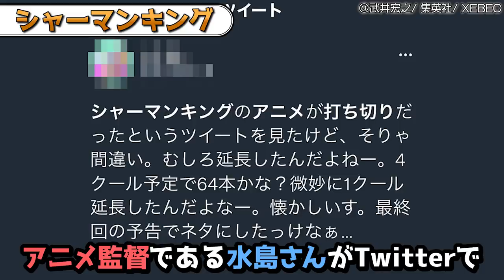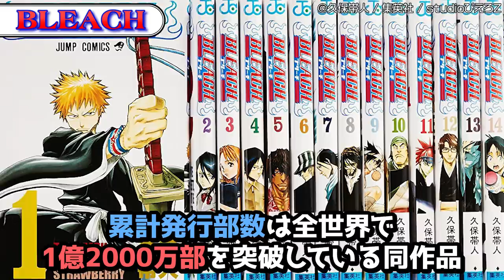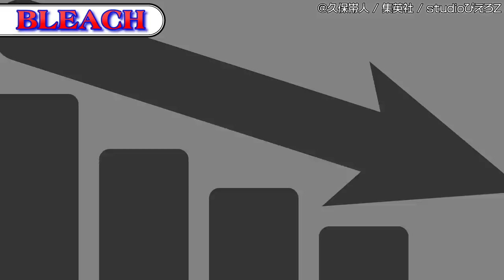打ち切りの裏側がヤバすぎた。打ち切りで最終回を迎えたアニメ3選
今回は打ち切りで最終回を迎えたアニメ3選について解説してみました。
個人的にはどれも思い入れのある作品で興味深かったです！
皆さんの他のご意見もいただけると嬉しいです！

シャーマンキング
©️武井宏之/集英社/XEBEC

BLEACH
©️久保帯人/集英社/studioぴえろ

結界師
©️田辺イエロウ/小学館/サンライズ